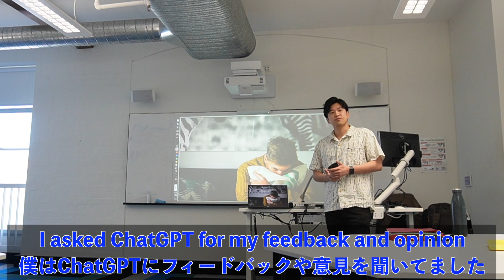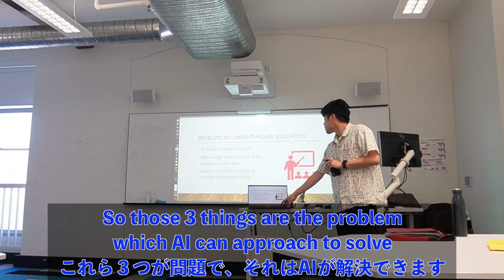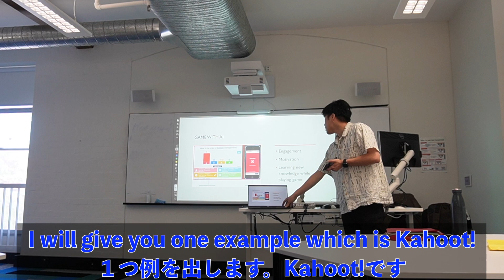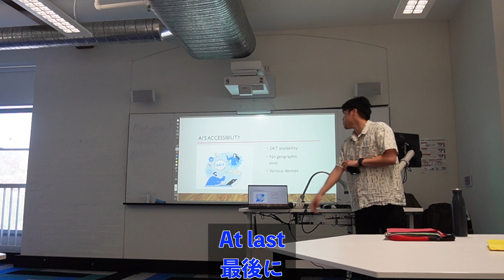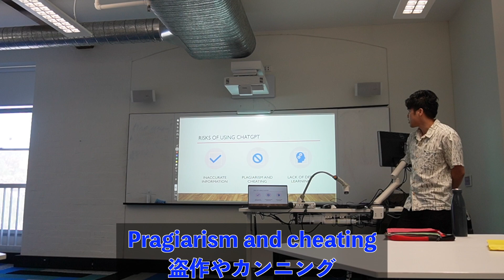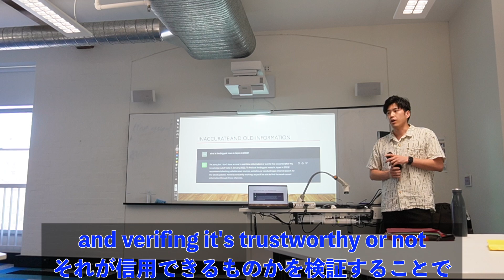【海外大学】オーストラリア大学での初プレゼンをノーカット公開します！！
こんにちは、Showです！

今回はオーストラリアでの大学でのプレゼンをノーカットで公開します。
テーマはAIとHigher Educationで5分〜7分のプレゼンを自分の3000字の論文ベースで行いました。
僕はAIは学生の学習能力を高める！という主張で話ました。他にはAIが先生の代わりになるのかであったり、大学でどのように取り入れられているのかという命題で他の生徒は話してました。

緊張MAXで所々言葉に詰まったりしてますが、是非最後まで見て頂けると嬉しいです！

【Showのおすすめ動画】
✅【知らないとヤバい!?】マルチリンガルの韓国人に、語学勉強のコツを聞いてみた！！
✅海外留学！オーストラリアでこんな仕事をしています！！！ This is my workplace in Australia
✅【オーストラリア留学】語学学校ってどんな授業をしているの？ What my language school is like!!!